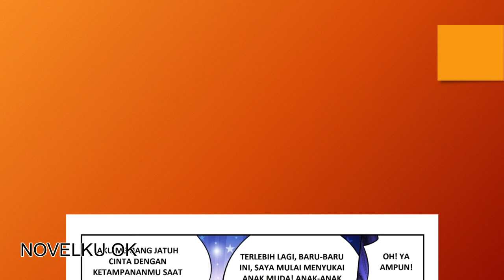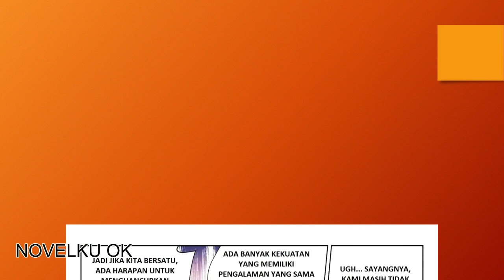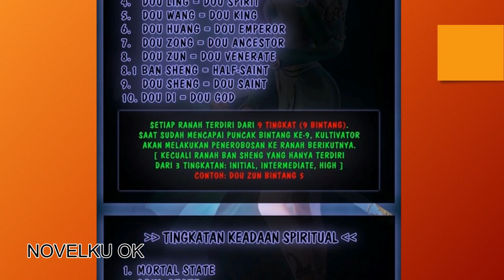Battle Through the Heavens 382 Bahasa Indonesia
Di negeri yang tidak memiliki sihir. Negeri tempat yang kuat membuat aturan dan yang lemah harus patuh. Negeri yang dipenuhi harta karun dan keindahan yang memikat namun juga dipenuhi dengan bahaya yang tak terduga. Xiao Yan, yang telah menunjukkan bakat yang tidak pernah dilihat orang selama beberapa dekade, tiba-tiba tiga tahun lalu kehilangan segalanya, kekuatannya, reputasinya, dan janjinya kepada ibunya. Sihir apa yang menyebabkan dia kehilangan semua kekuatannya? Dan mengapa tunangannya tiba-tiba muncul?